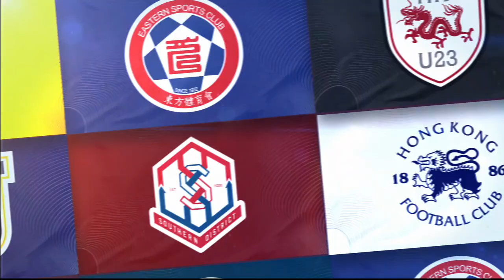【全場精華】菁英盃-理文 5:0 港會